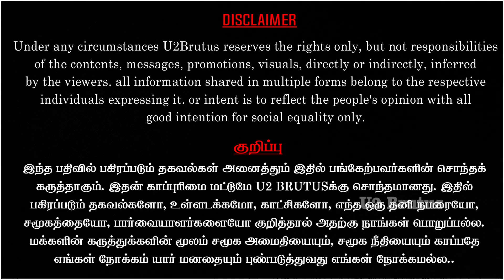டேய் எச்.ராஜா கிறுக்குப் பயலே கூமுட்ட | Piyush Manush | H.Raja | U2 Brutus